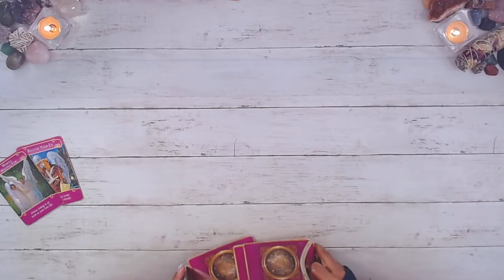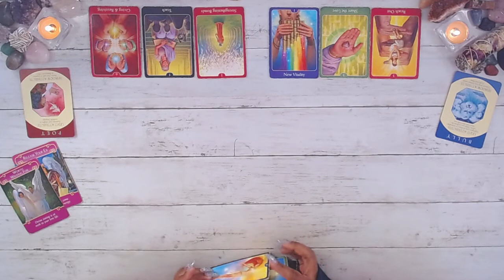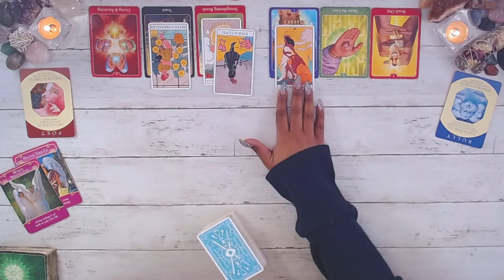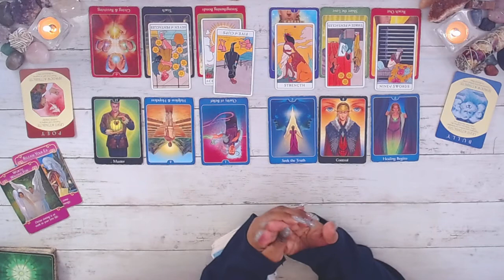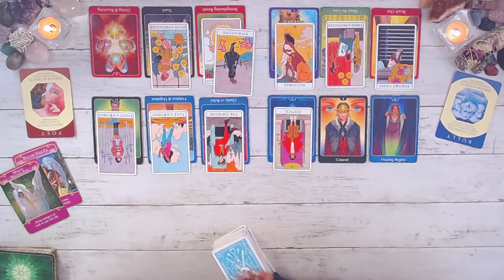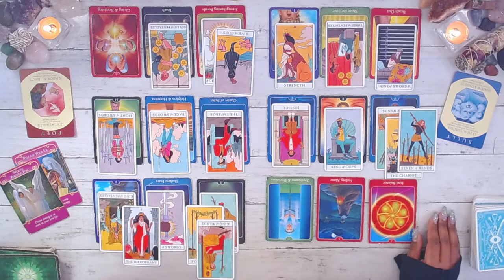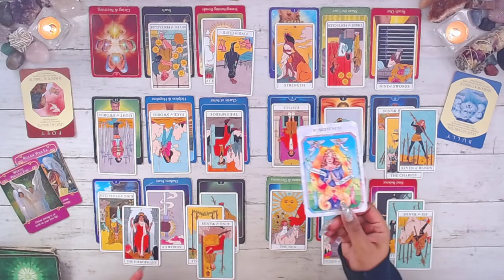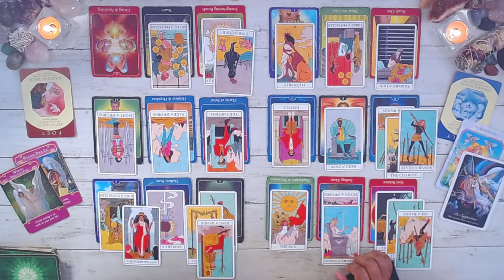TAURUS ❤️ THESE THOUGHTS YOU’RE HAVING ARE IMPORTANT! HERE’S WHY… ❤️ LOVE MARCH 2022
This reading is for taurus love march TwinFlame general career spirit guidance Soulmate TarotReading tarot #2022